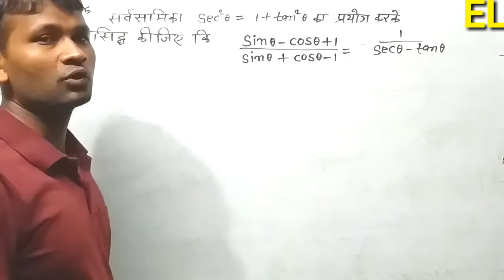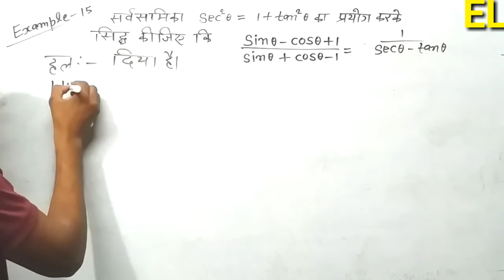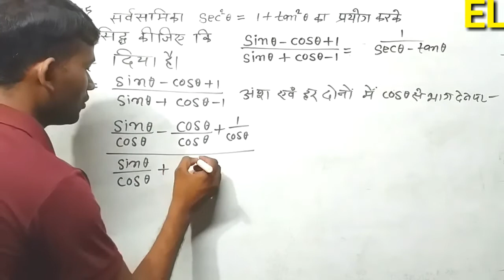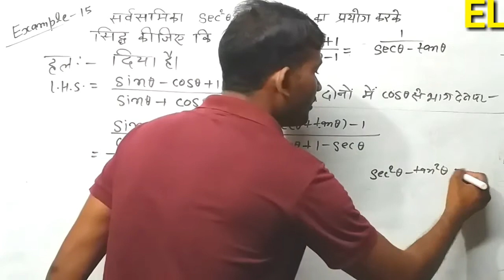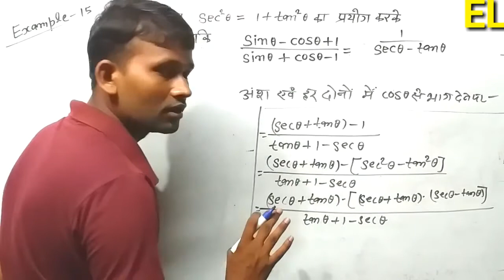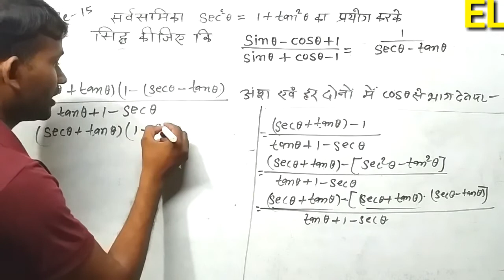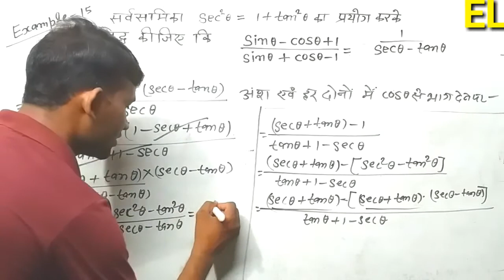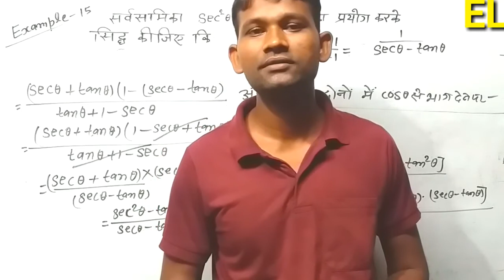Maths| त्रिकोणमिति Ex -8•4 | का Example -15 का B•M• हल | by Raj sir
Education life  Raj sir bseb ncert maths

|All bseb ncert Class-x  solve  by  Raj sir |

Math tips learn  by  Raj sir
All  comptitive exams  ki  taiyari  karen  education  life  channel  se
 Raj  mathsmatics
Education raj
Best concept by  learn  maths
All  type  Reasoning , advanced maths
 Marathan classes by  Raj  sir
Trick math Raj

|आसानी से गणित सीखे Raj sir से |

ssc/rrb/bank/etc all  exams  ki  taiyari karen